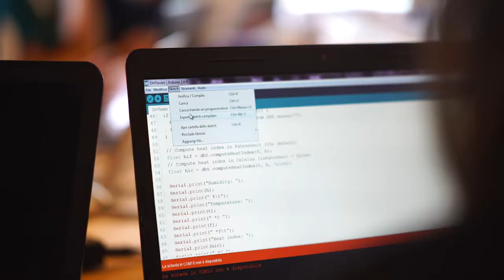L'agricoltura tradizionale sta morendo? C'è RuralHack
RuralHack è una task-force del programma Societing4.0 e rappresenta il nodo centrale di un network di ricercatori, attivisti, contadini, hacker, manager, artisti.

Il circo umano di RuralHack realizza progetti che tengono insieme l’innovazione sociale con l’agricoltura di qualità per la riattivazioni delle comunità rurali in armonia con gli strumenti dell’innovazione digitale.

Con una intensa attività di ricerca/azione svolta sul campo adattiamo i più moderni approcci del service design thinking e le tecnologie digitali  4.0 (quando servono) agli scopi del sistema agroalimentare italiano di qualità.